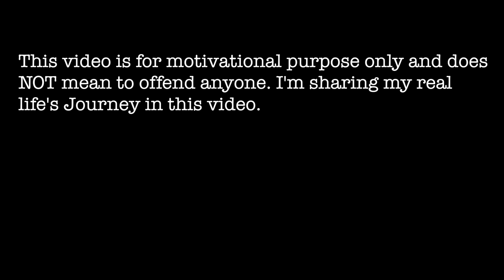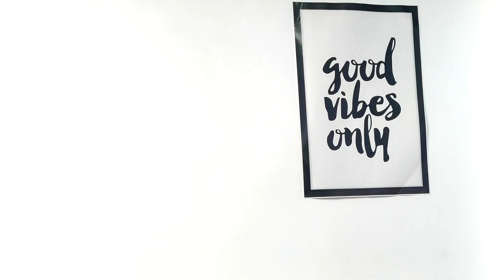My untold Story | Motivational | Anuj Kumar Sharma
Hey guys, In this video I'm going to talk about my life's journey. I hope you guys can relate to this story and benefit from it. I've included my schooling experiences and Super 30 days as well.
I'm sharing college experience - 4 years of NSIT experience and how my placements season went.